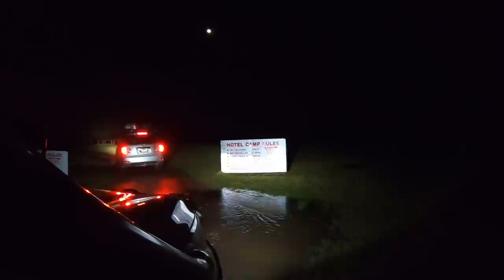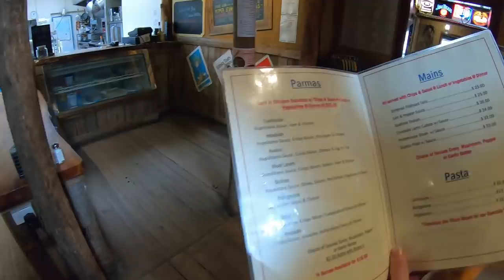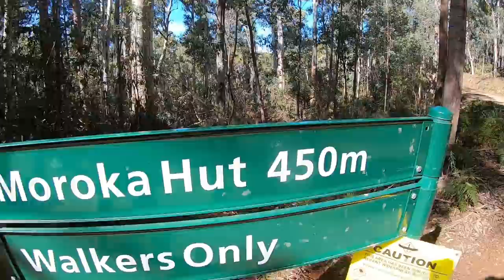DARGO - LICOLA | Billy Goats Bluff & The Pinnacles with Snow and Moroka Hut!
If this video doesn't make you keen to go wheeling in the Victorian High Country we are not sure what will. Also see what happened to the LEGENDEX Hilux!! Aaron from Azventures joins us, as well as Steve and Jase as we embark on an EPIC trip!